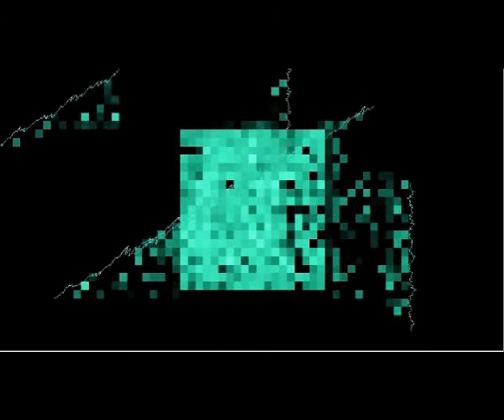Impro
impro / composition et arrangement Georges Ferro